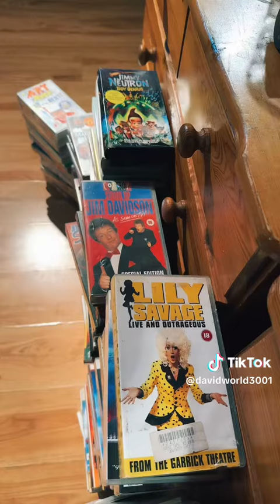VHS be like